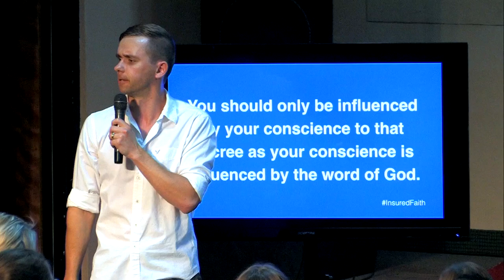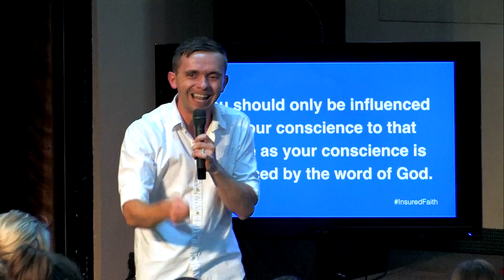Don't trust your conscience if it's not trained by God's Word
We should only trust our conscience to that degree that our conscience is influenced by the Word of God. If we follow our conscience, but it's not following God's, it's like following a wheelbarrow, you are actually controlling it. This is the portion of the message preached by Vlad titled INSURED FAITH.